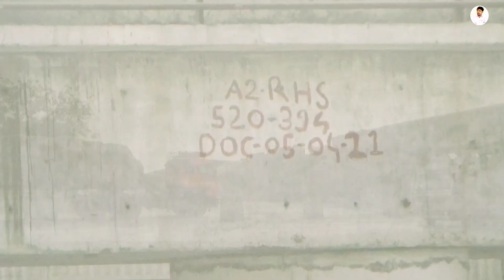समृद्धी महामार्ग कोकमठाण शिर्डी इंटरचेंज Samruddhi Mahamarg Shirdi Interchange शिर्डीला कुठे उतरावे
@Gajanan Chavan

समृद्धी महामार्ग शिर्डी इंटरचेंज Samruddhi Mahamarg Shirdi Interchange
समृद्धी महामार्गावरून शिर्डीला कुठे उतरावे
कोपरंगाव शिर्डी महामार्ग

औरंगाबाद ते शिर्डी समृद्धीचे काम पाहत केला प्रवास भाग 1 Aurangabad - Shirdi Travel on Samruddhi Expressway part 1

धोत्रे इंटरचेंज , भोजडे इंटरचेंज अहमदनगर समृद्धी महामार्गाचे काम Samruddhi Expressway interchange dhotre
Dhotre Krushi Samruddhi kendra
धोत्रे कृषी समृद्धी केंद्र , धोत्रे नवनगर
औरंगाबाद ते शिर्डी समृद्धी महामार्गाने केला प्रवास भाग 2 | धोत्रे नगर कामाची माहिती Aurangabad to Shirdi Travel on Samruddhi Expressway part 2

समृद्धी महामार्गाचे आमचे इतर व्हिडिओ👇नक्की बघा

पहा समृद्धी महामार्ग आणि धुळे सोलापूर महामार्ग कुठे भेटतात भाग 2 Samruddhi and Dhule Solapur Highway